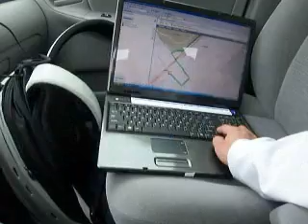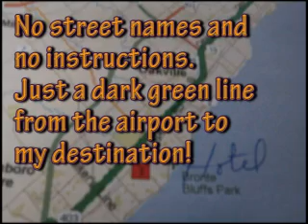070114-2 Poor Map, No Directions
If this is a metaphor, then this tells me that I need to rely on myself, and not others to get myself to where I need to go.  Usually I would have good instructions and maps when travelling.  I didn't this time, and it was a serious potential disaster.  I was soooo lucky to have brought my own computer and have my own copy of Microsoft Streets and Trips.